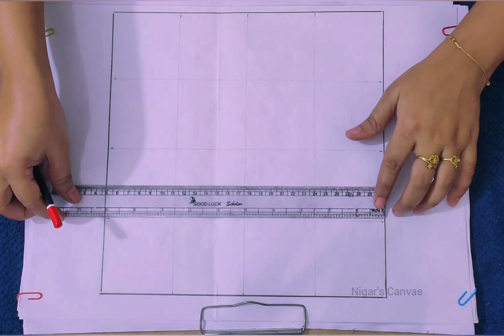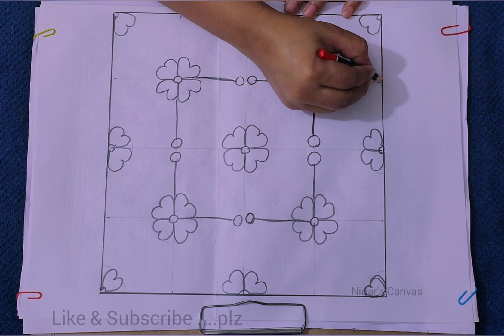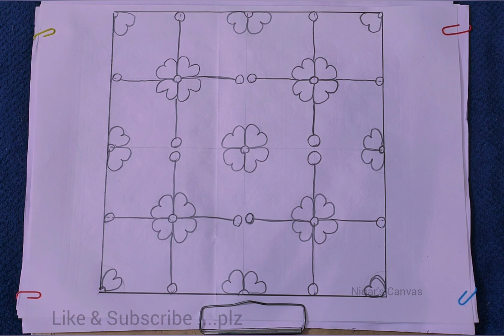New nokshi katha design | নকশী কাথার ডিজাইন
Hello friends, Welcome back to Nigar's Canvas. Today in this video I'm going to show you Hand embroidery designs,Embroidery,
How to draw, Nakshi kantha design art,Baby katha design, Drawing , Design,Phulkari design drawing, jamar design,জামার ডিজাইন and Sewing. If you want to learn  embroidery & Katha design drawing then Nigar's Canvas is best for you.

I upload New Embroidery designs & new nokshi katha design tutorial videos regularly. Please share your thoughts and quaries in the comments. I'll reply.

Hand embroidery flowers design